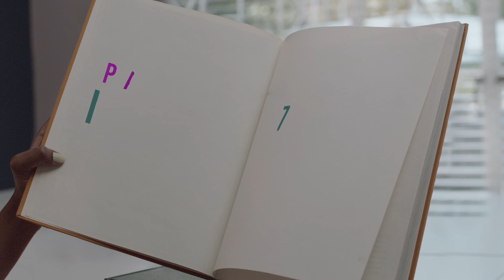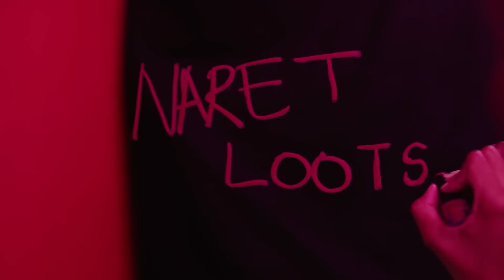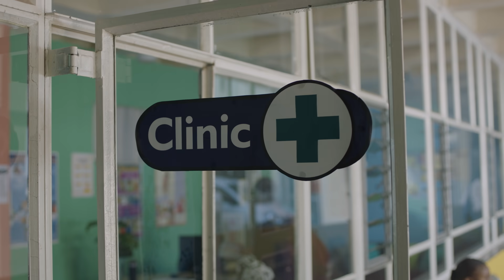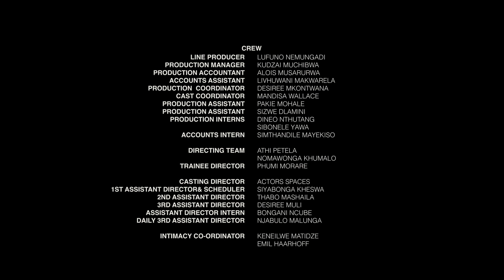MTV Shuga Down South Season 3: Episode 5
🌟 Get ready for an intense ride in Episode 5 of MTV Shuga Down South Season 3! 🎬

As we venture Down South, the tension in the air is palpable. In this mid-season episode, we dive into the complexities of relationships and confrontations that will leave you on the edge of your seat.
Thuli and Sol's sibling bond is put to the test, and you won't want to miss how their story unfolds. Meanwhile, Nono's trust in Snack is shaken as she uncovers his hidden secrets. Will she confront him about his infidelity?
And that's not all! Our hearts ache as Warona and Kenzo's once-strong friendship faces challenges. Can they find a way to mend the bond that brought them together?
Prepare for an emotional rollercoaster, packed with drama and surprising twists. Tune in now and be part of the journey that will keep you hooked from start to finish.